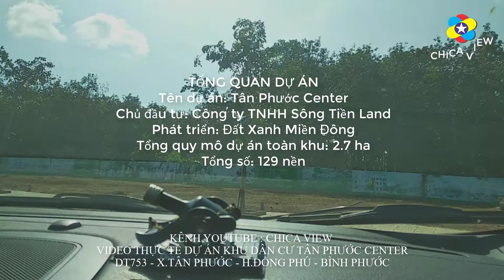DỰ ÁN KHU DÂN CƯ TÂN PHƯỚC CENTER ( BÌNH PHƯỚC )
Giới thiệu Tân Phước Center và thị trường bất động sản Bình Phước
Tân Phước Center là dự án khu dân cư duy nhất được phê duyệt 1/500 trên trục đường DT753, Bình Phước. Khi thông tin Đồng Xoài lên thành phố, hàng loạt các dự án bất động sản được công bố triển khai. Bình Phước là khu vực giàu tiềm năng, là thành phố trẻ, là cửa ngõ lên Tây Nguyên. Mặt bằng giá ở bình Phước chưa bị thổi phồng so với các khu vực khác. Với những nhân tố mới, Bình Phước được nhận định sẽ là nơi đón dòng dịnh chuyển các dự án bất động sản đổ về.

Tân Phước Center mang đến cho các nhà đầu tư cơ hội sinh lợi cao nhờ đa dạng về loại hình sản phẩm, giá thành mềm, chi phí đầu tư thấp, thanh toán kéo dài. Và hơn hết là pháp lý sạch 100%. Khách chỉ cần thanh toán đến 50% là nhận sổ đỏ. Dự án nhận được sự hỗ trợ tuyệt đối từ đơn vị phát triển và phân phối Đất Xanh Miền Đông. Chỉ cần có khoảng hơn 300 triệu thanh toán trong 6 tháng là an tâm đầu tư. Ngoài ra, Tân Phước Center còn là dự án đầu tiên và duy nhất trong khu vực thổ cư 100%.

Xem video giới thiệu dự án

Tên dự án: Tân Phước Center
Chủ đầu tư: Công ty TNHH Sông Tiền Land
Phát triển: Đất Xanh Miền Đông
Tổng quy mô dự án toàn khu: 2.7 ha
Tổng số: 129 nền
Loại hình sản phẩm: Đất nền Sổ đỏ Nhà Phố – Biệt Thự
Diện tích: 117 – 398 m2
Tầng cao xây dựng: Tự do từ 1 – 4 tầng
Quy mô dân số dự kiến 500 người
Giá bán dự kiến: Chỉ thanh toán 200 triệu (30%) sở hữu
Thanh toán chỉ 50% ra sổ đỏ
Ngân hàng hỗ trợ vay vốn ưu đãi
Pháp lý: Sổ đỏ vĩnh viễn, hạ tầng hoàn thiện
Khu dân cư Tân Phước Center

Có thể bạn quan tâm: Dự án Gem Sky World – Khu Đô Thị Thương Mại Giải Trí hàng đầu Long Thành do Tập Đoàn Đất Xanh phát triển với quy mô lên đến 92.2 hecta. Dự án được đánh giá là tâm điểm bất động sản Long Thành năm 2020. Và dự án khu căn hộ Opal Cityview Thủ Dầu Một, Bình Dương

Những Câu Hỏi Thường Gặp Tại Dự Án:
✅ Chủ đầu tư Tân Phước Center là ai?

Tân Phước Center do Sông Tiền Land làm chủ đầu tư. Đây là dự án duy nhất đến 2020 được phê duyệt 1/500 mặt tiền đường DT753 lớn thứ 3 Bình Phước

✅ Giá bán Tân Phước Center như thế nào?

Giá bán đất nền dự án Tân Phước Center chỉ 650 triệu/nền. Mức giá còn khá ổn định, chưa bị thổi phồng trên thị trường

✅ Nên mua nhà ở, đất nền ở giai đoạn nào?

Khi mua giai đoạn đầu, giá sẽ mềm nhất. Quý khách sẽ được trả góp và sinh lời theo tiến độ thi công xây dựng
Khi mua nhà hoàn thiện sẽ nhận nhà ngay, và có thể có ngay thu nhập bằng việc cho thuê, tích lũy tài sản

Khách hàng quan tâm dự án khu dân cư Tân Phước Center xin vui lòng liên hệ trực tiếp hotline phòng kinh doanh Đất Xanh Miền Đông qua số điện thoại: 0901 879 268 (Mr Lâm – Giám Đốc Bán Hàng Đất Xanh Miền Đông)

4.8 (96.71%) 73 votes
VỊ TRÍ DỰ ÁN
Tân Phước Center tọa lạc tại mặt tiền đường liên tỉnh DT753, Tân Phước, Đồng Phú, Bình Phước. Đây là huyết mạch giao thông kết nối thị xã Đồng Xoài, tỉnh Bình Phước với sân bay quốc tế Long Thành. Nằm trên hướng giãn dân của “Thành Phố” Đồng Xoài về hướng đường cao tốc Bình Dương, Bình Phước, Đồng Nai.

Vị trí Tân Phước Center Bình PhướcBản đồ vị trí dự án Tân Phước Center

✅ 1 phút: Đến UBND, Trạm Y Tế
✅ 3 phút: Chợ Tân Phước, Trường Học
✅ 7 phút: Bệnh Viện Quân Y 16
✅ 10 phút: CoopMart, UBND TP. Đồng Xoài
✅ 12 phút: Bệnh Viện Hoàn Mỹ
✅ Liền kế tuyến cao tốc Bình Dương - Bình Phước
✅ Mặt tiền DT753, tuyến đường duy nhất di chuyển qua Đồng Nai tới Sân Bay Long Thành